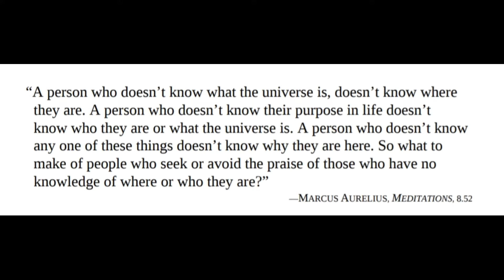How to Find Purpose in Life| Who are you, ప్రపంచంలో ప్రతి ఒక్కరికి లక్ష్యం ఉంటుంది, Yours? |Stoicism